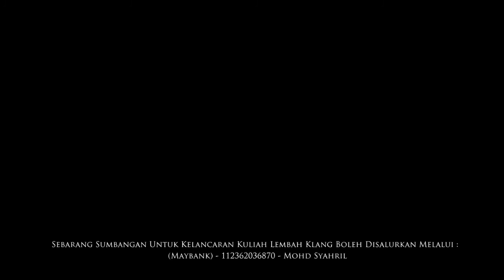Maulana Wan Helmi: "Kemuliaan Manusia Di Sisi Allah" - Seksyen 8, Bangi | 6 Mei 2016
Bayan: " Kemuliaan Manusia Di Sisi Allah SWT " (Rakaman Tertunda)

Pada: 6 Mei 2016 / 29 Rejab 1437H (Jumaat) 10.00 malam

Anjuran: Ayah Su, Seksyen 8, Bandar Baru Bangi, Selangor

Disokong oleh: D'Tablican-Gua Rock Gua Beriman (GRGB) & Haji Uri